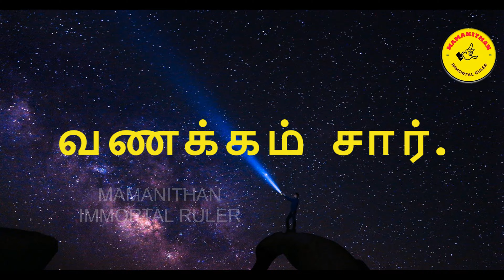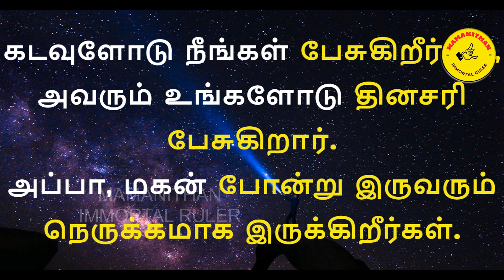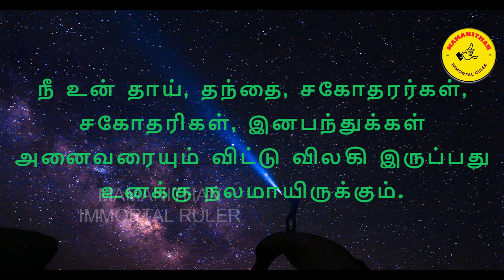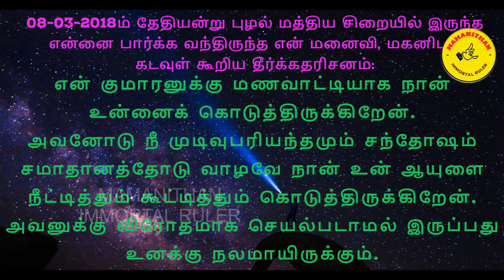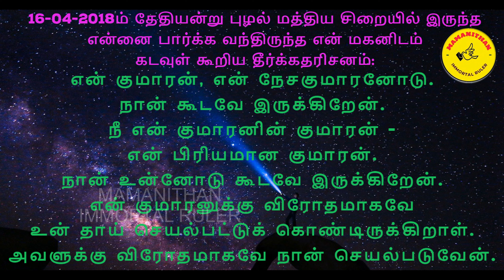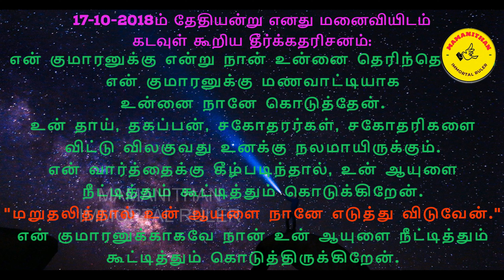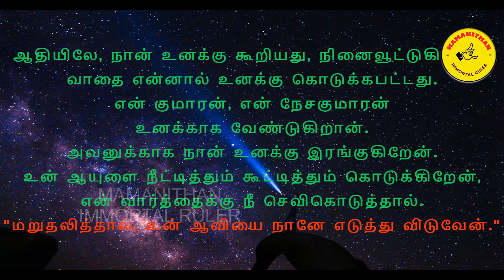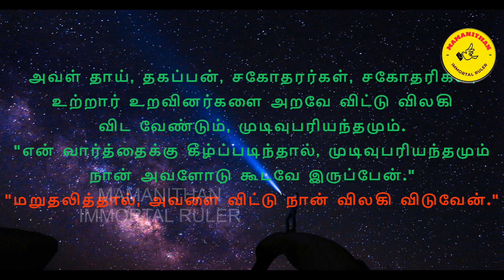The death of human beings - a review. Prophecies made by God before the death of Mamanithan's wife.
மனிதர்களின் மரணம் - ஒரு ஆய்வு. மாமனிதனின் மனைவியின் மரணத்திற்கு முன்பு கடவுள் கூறிய தீர்க்கதரிசனங்கள்.